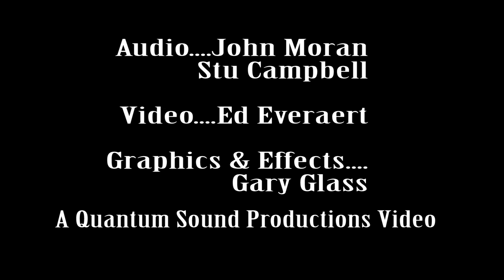Steve Fife Live You Move Me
Live at the Bank Theatre with their awesome production crew. Remix and much appreciated input by Aaron Murray at Charterhouse Studios in London.